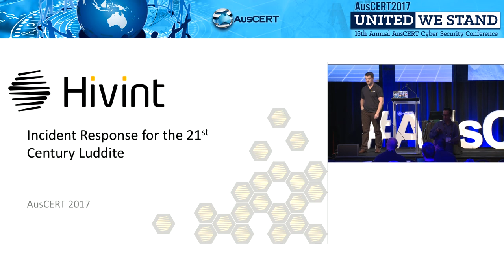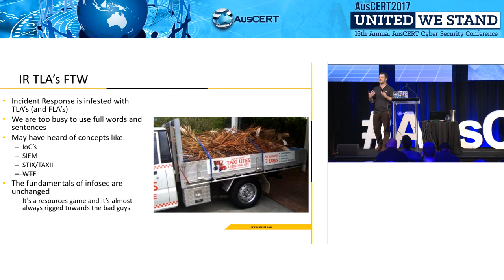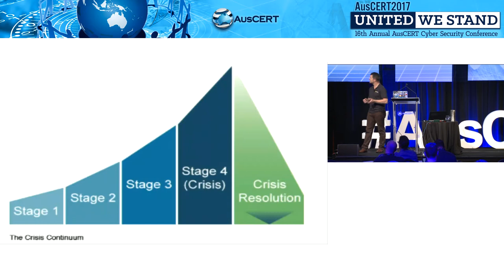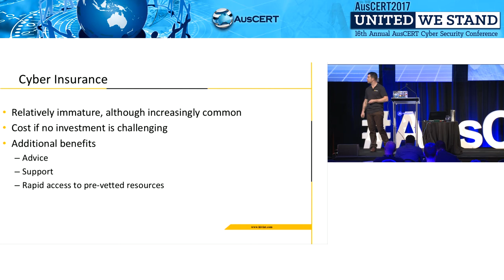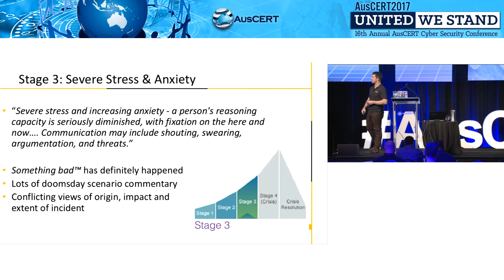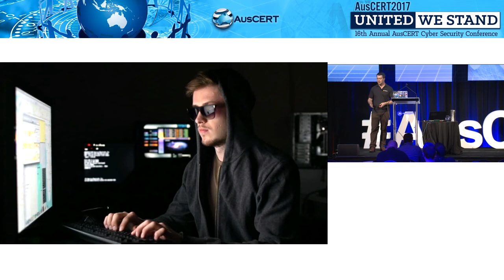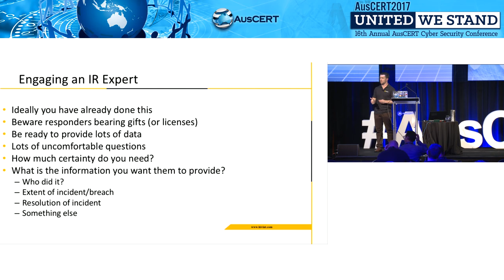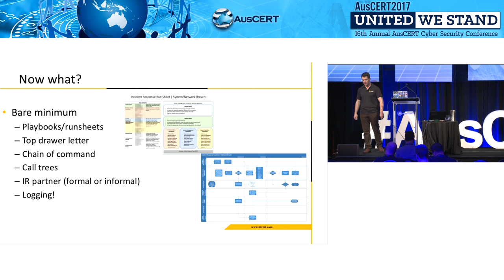AusCERT2017 Day 2 Craig Searle - Incident Response for the 21st Century Luddite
Craig Searle
Incident Response for the 21st Century Luddite